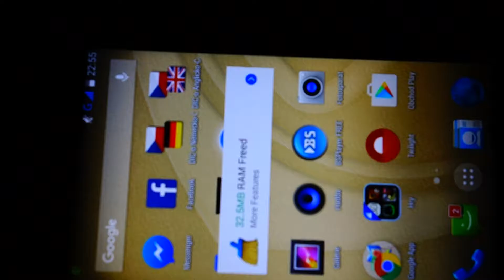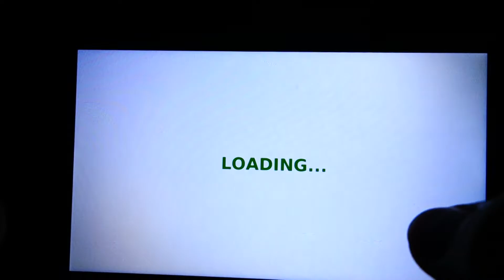I won't lie to you